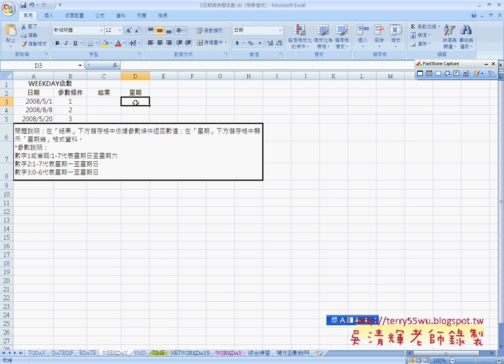10_EDATE與WEEKDAY函數(EXCEL函數與VBA資料庫 吳老師)